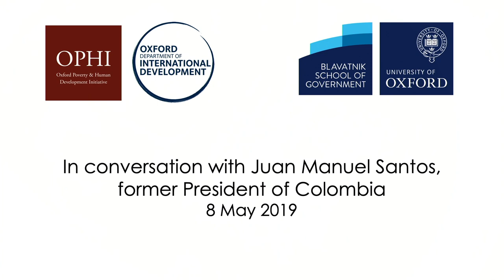In conversation with Juan Manuel Santos, former President of Colombia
The former President of Colombia, Juan Manuel Santos, will be in conversation with the Director of the Oxford Poverty and Human Development Initiative, Sabina Alkire. The Blavatnik School’s Dean, Professor Ngaire Woods, will moderate the discussion, which will be followed by a Q&A.

Former President Santos is a Visiting Professor of the Oxford Department of International Development. This event will be held in collaboration with the Oxford Poverty and Human Development Initiative, an economic research and policy centre within the Oxford Department of International Development.

Juan Manuel Santos served as President of Colombia for two terms, between 2010 and 2018. During his presidency, he worked to establish a peace process with the Revolutionary Armed Forces of Colombia, a guerrilla movement active since the 1960s. As a result of his persistent efforts to achieve an end to the armed conflict, he was awarded the Nobel Peace Prize in 2016.